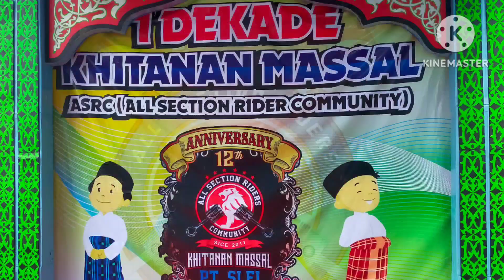Sunatan massal ulang tahun ASRC ke 12 PT Sliontec Ekadharma Indonesia